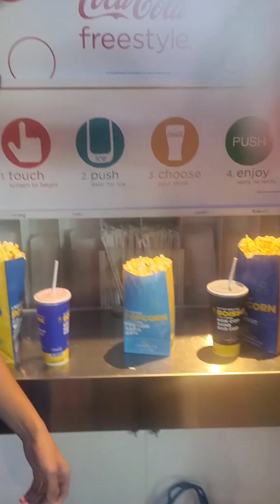DeadPool 3 Movie Vlog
The First Marvel movie of the Review Brothers and it was a glorious movie, can't wait to review this for u guys.